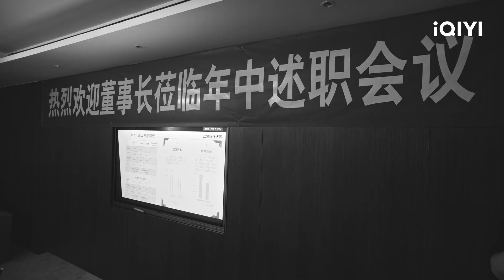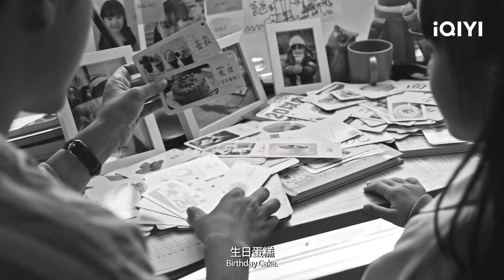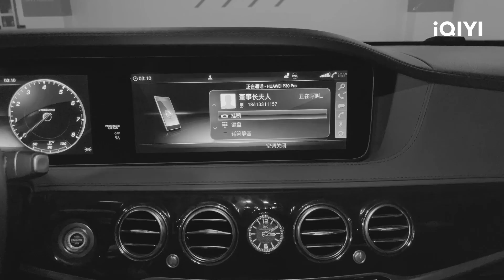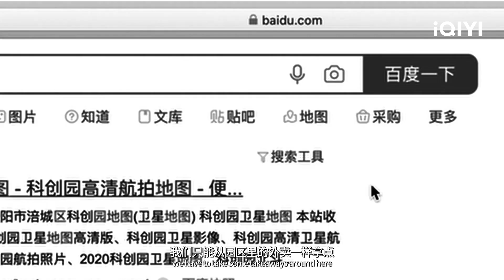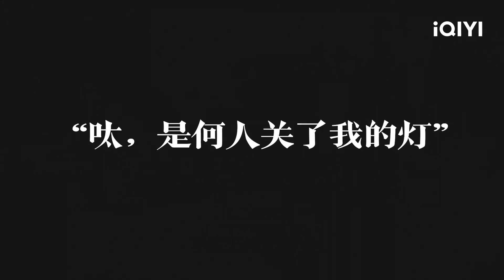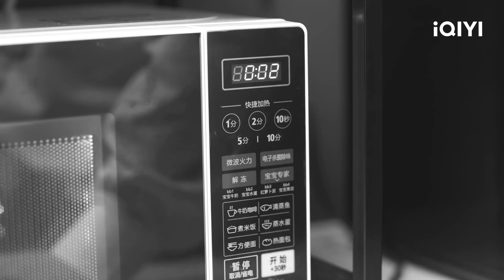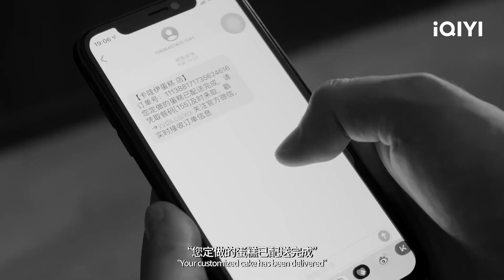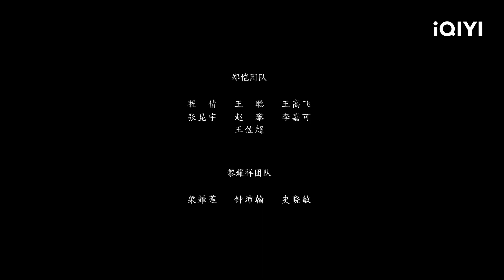易小星《谁拿了我的外卖》 黎耀祥郑恺揭露社畜心酸 | 开拍吧 纯享 | iQIYI精选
《开拍吧》全集iQIYI综艺全球上线！登录iQIYI国际版或下载iQIYI国际版APP，还有更多独家资源等着你：

《开拍吧》是一档青年导演创制真人秀节目。节目由4位中国国内电影人组成绿灯会，1位国民MC助阵，多位导演惊喜空降现身挑战，6位创作欲爆棚的青年导演限时创作，超20位优质演员助演 。
6位新锐青年导演在《开拍吧》节目中，得到4位电影人组成的“绿灯会”的帮助，并展开多轮角逐，接受票房、口碑、专业等多维度的评判，最终产出多部优秀短片并且决出1个“梦想席位”。